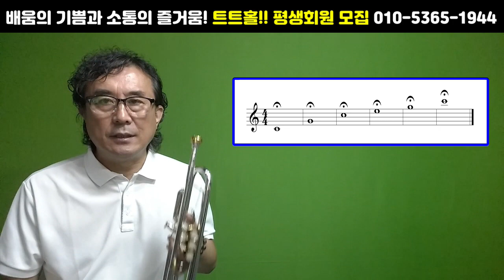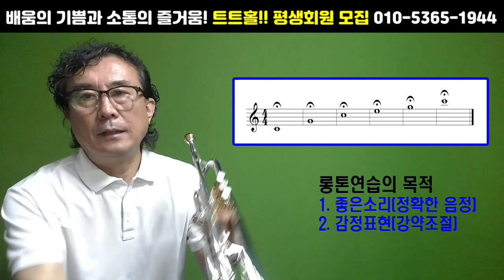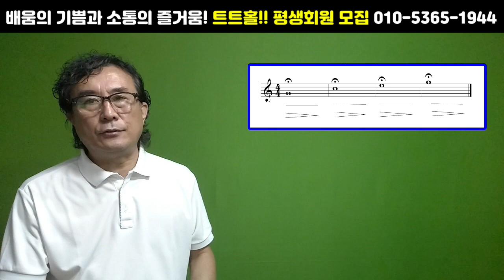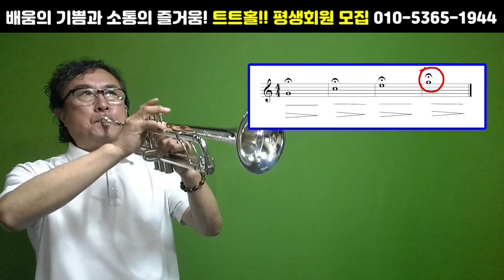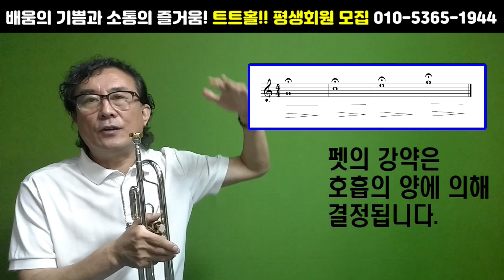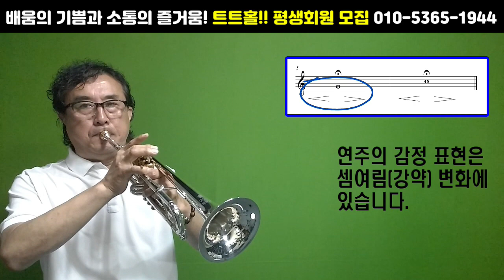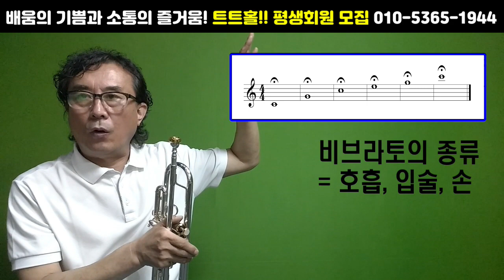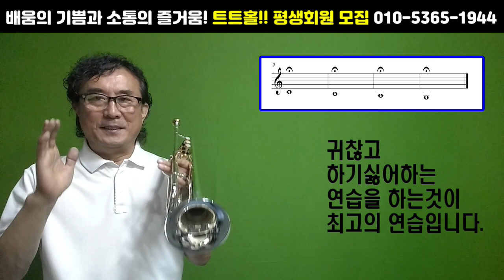트럼펫 롱톤 연습의 목적과 방법 - 소리는 내는 것이 아니라 만들어지는 것입니다.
소리를 다스리면 음악이고 다스리지 못하면 소음입니다.
트럼펫 소리는 저절로 나는 것이 아니라 충분한 기본연습을 통해서 만들어 지는 것입니다.